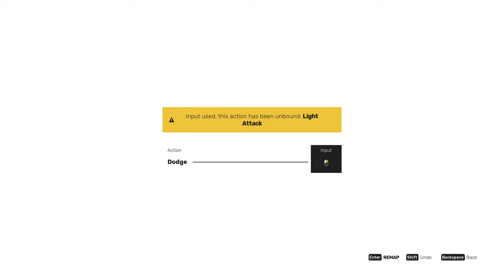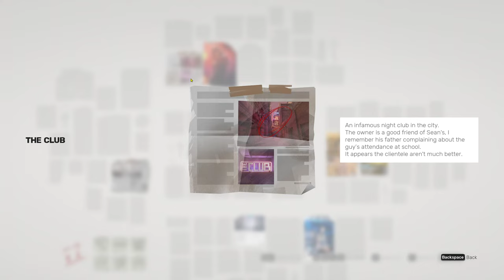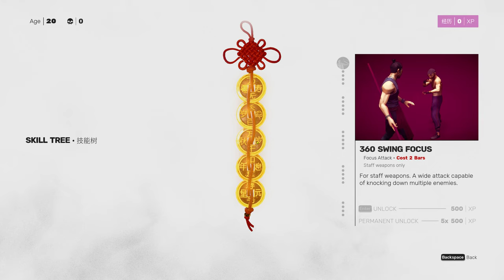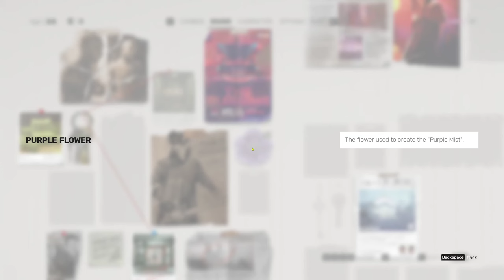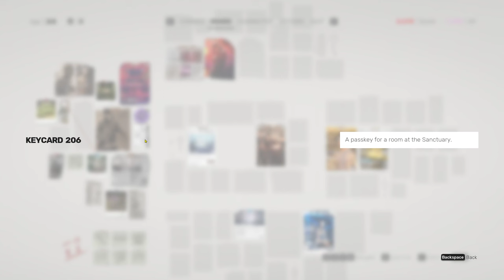Sifu Gameplay Free To Use {BÜYÜK USTA]